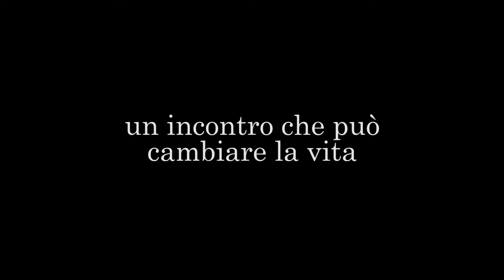Rebibbia 24 Trailer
Trailer del film Rebibbia 24